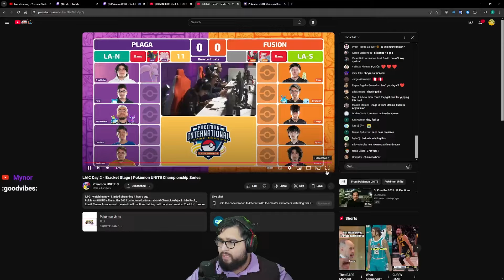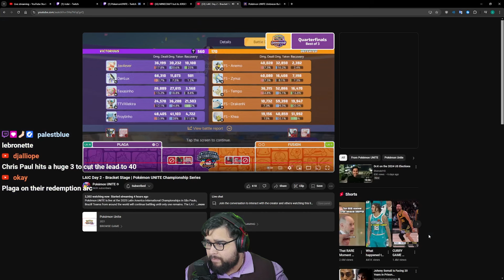CAN TRICK ROOM WORK IN COMPETITIVE? PLAGA VS FUSION QUARTER FINALS LAIC | Pokémon UNITE